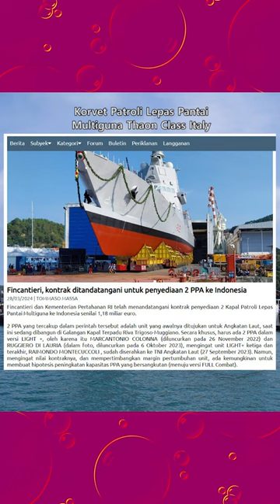RI beli korvet Italy. Tetangga auto ketar-ketir.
Fincantieri dan Kementerian Pertahanan RI telah menandatangani kontrak penyediaan 2 Kapal Patroli Lepas Pantai Multiguna kelas taon ke Indonesia senilai 1,18 miliar Euro.
Sebelumnya  Fincantieri sudah menerima pesanan pengadaan enam fregat multiguna kelas Bergamini untuk Angkatan Laut Indonesia pada 2021. @ALLPenggerak